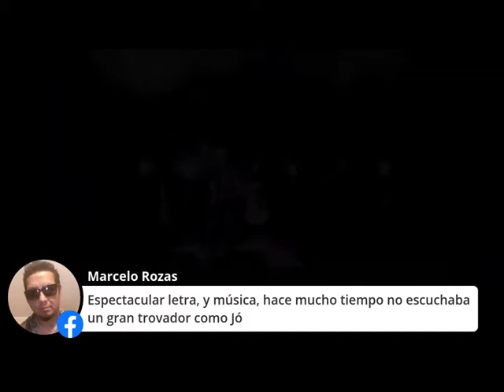JÓ entrevista en VARIA2 - SANTIAGO DE CHILE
JÓ promocióm global - SANTIAGO DE CHILE
Entrevista realizada  Viernes 30 Julio

SEVEN ROCK RADIO - LOBOS CULTURAL
Programa " VARIA2 "
Conduce Daiki Aedo